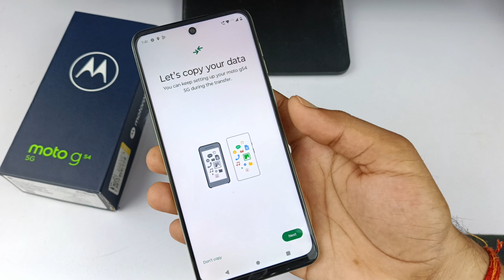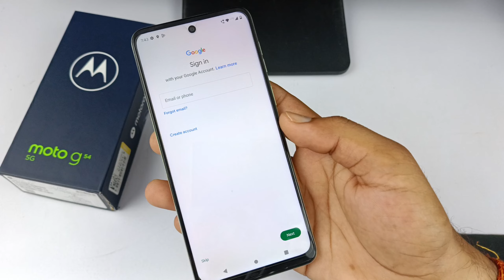moto g54 5g mein Android setup Kaise hataye | moto Android setup notification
hello everyone is video mein Maine aap sabhi logon ko bataya hai Moto g54 5G mobile mein Android setup ka notification Kaise hataya jata hai